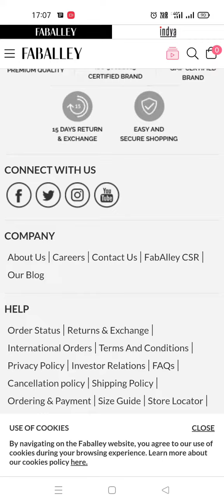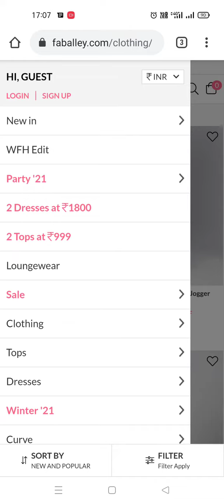Faballey.com Real or Fake | Faballey Shop Real or Fake | Faballey.com Review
Faballey Shop

Hello Friends, Welcome Our My You Tube Channel Review Channel